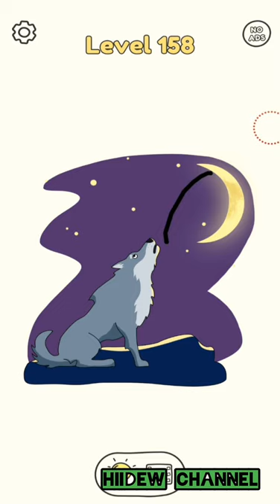DOP: Draw One Part Android Gameplay Level 141-160